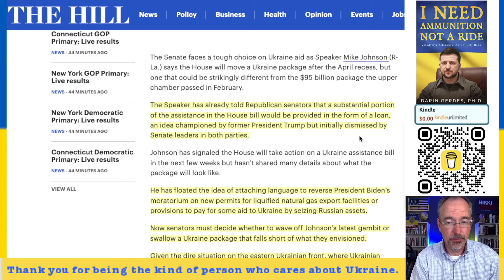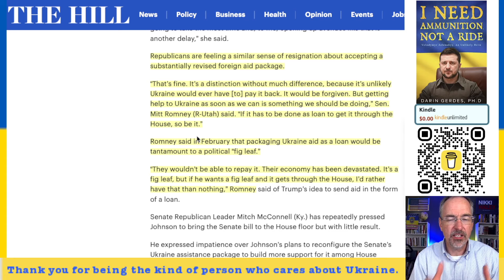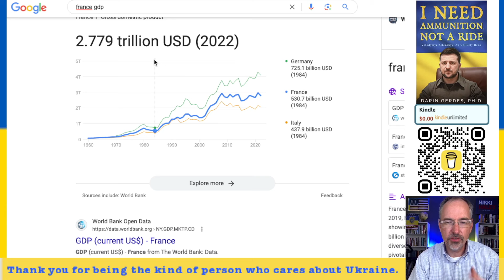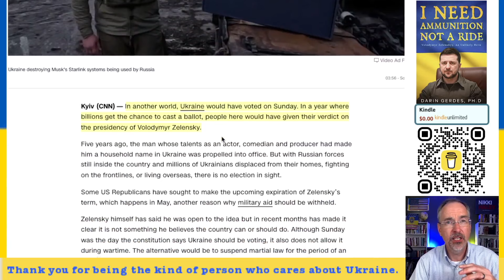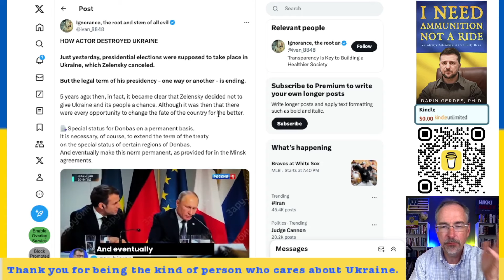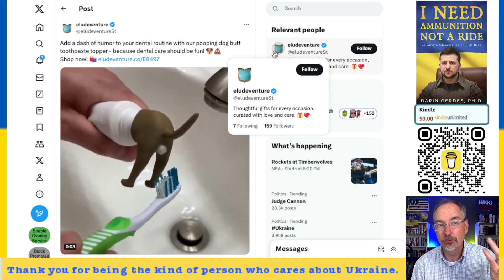The Senate's Reaction to Speaker Johnson, Russia GDP Comparison, Ukrainian Elections and Propaganda